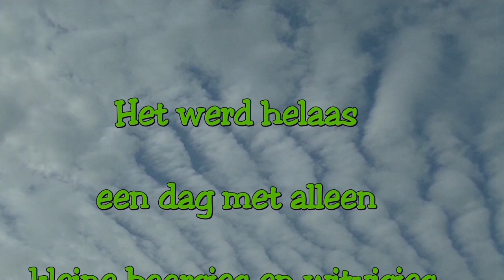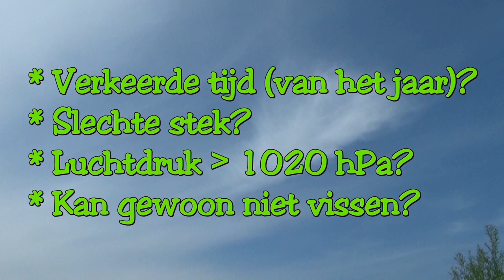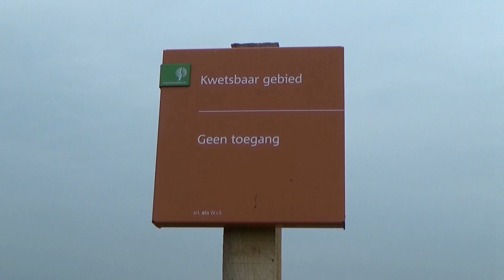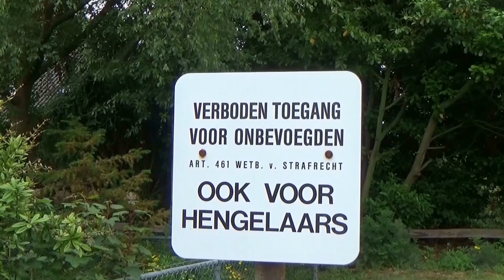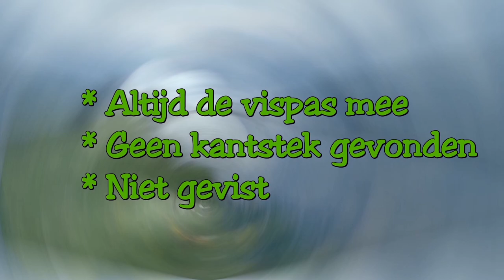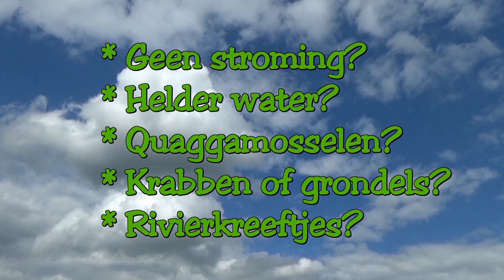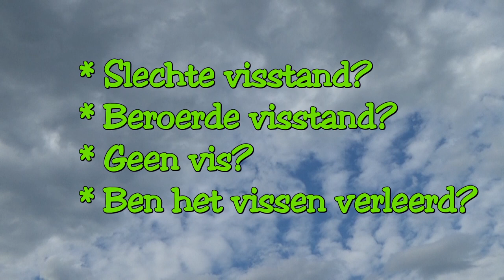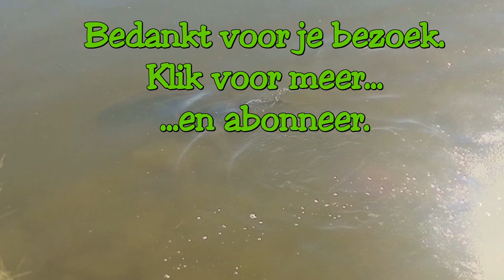FEEDER VISSEN op de Rivier deel 3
Geen brasem en geen kolblei. Geen voorn en geen winde. Geen barbeel en geen karper. Het zal wel aan mij liggen...of is er meer aan de hand?